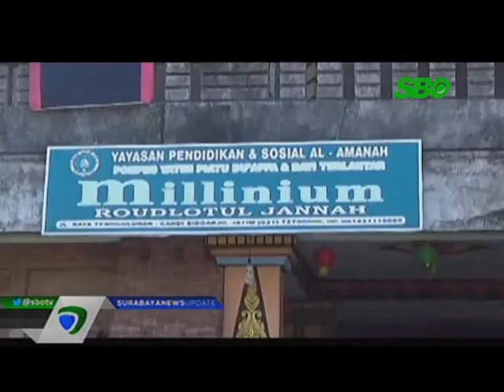Warga Sekitar PONPES Millinium Tak Ketahui Adanya Isu Yang Rame di SOSMED